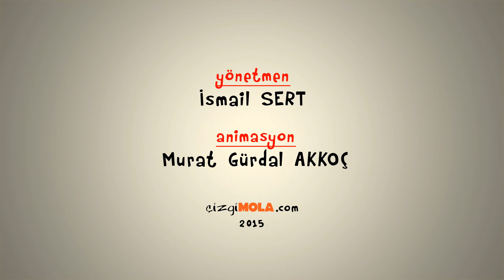79-Domates Biber-23 Şubat 2015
Yeni ürün sebzeler pazarlarda görünmeye başladı. Hava şartları ve taşıma maliyetleri fiyatlarının artmasına sebep oluyor.